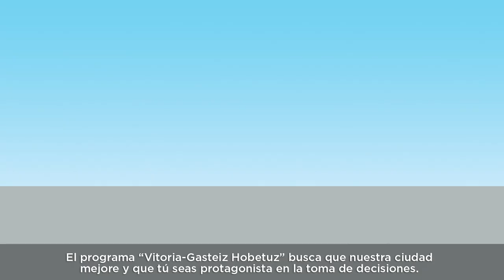Presentación de la edición 2022-2023 de Vitoria-Gasteiz Hobetuz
Vitoria-Gasteiz Hobetuz es un programa participativo a través del cual la ciudadanía decide de forma directa en qué se gasta una parte del presupuesto municipal, con el objetivo de mejorar la ciudad. En este vídeo te contamos los detalles de la nueva edición.